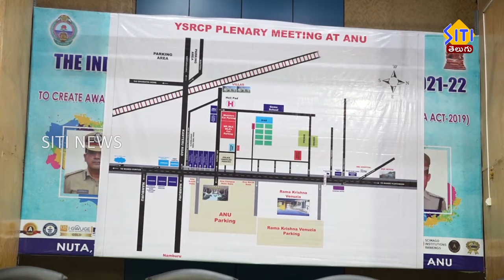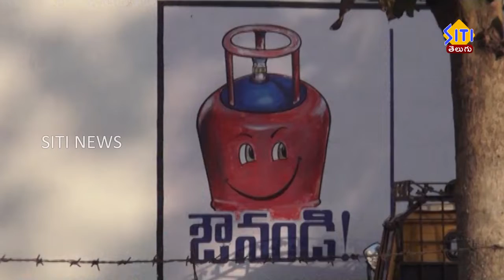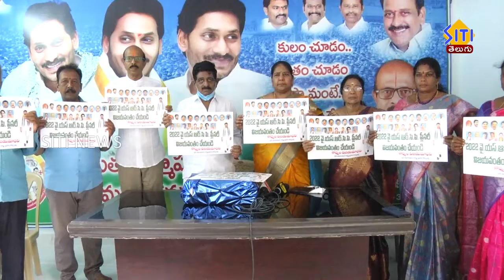Guntur Siti News 07 07 22